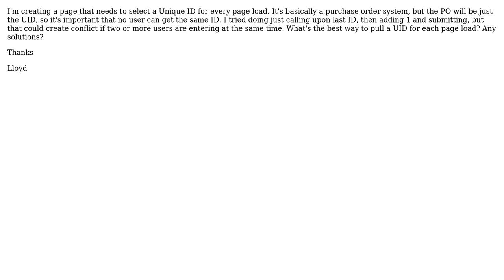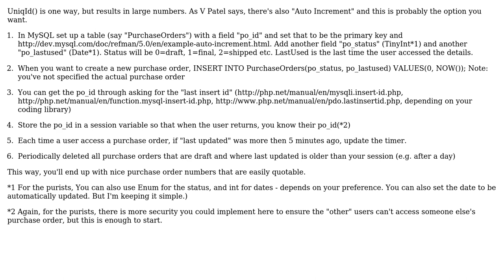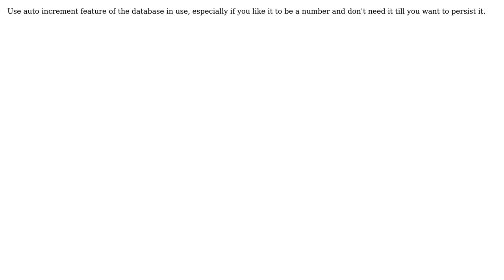requesting unique id every page load (4 Solutions!!)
requesting unique id every page load

With thanks & praise to God, and with thanks to the many people who have made this project possible! | Content (except music & images) licensed under CC BY-SA | Music | Images & others | With thanks to user wbit user V Patel user Robbie user Niet the Dark Absol user ldiggins and the Stack Exchange Network Trademarks are property of their respective owners. You are responsible for your own actions.